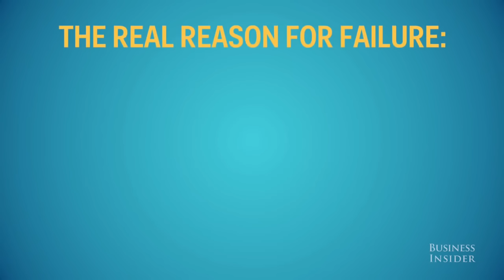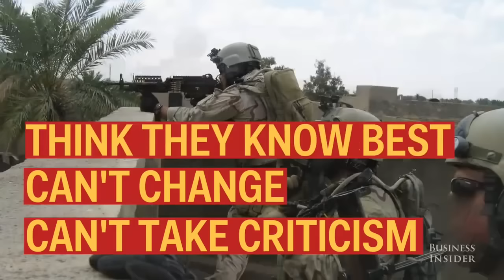Navy SEALs explain how your ego can destroy everything Business Insider